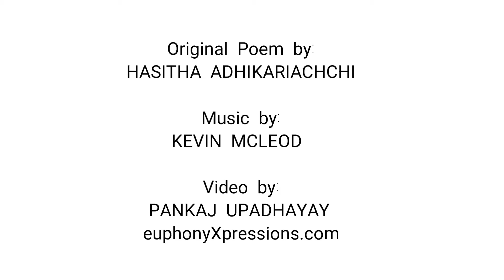Poetry video - Breathing by Hasitha Adikariachchi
Voice over
Stacy Thomas

Music
Kevin Mcleod

Video by
Pankaj Upadhayay
euphonyXpressions.com

Music video

Full Poem

When you came along, I was focusing on my breath
(mimicry of breathing in-and-out)
Breathe with me
Fragile, vulnerable,
What will happen to you and me,
if the breath that goes in does not come out?

Breathe, mindfully,
Breathe with me,

Do you feel your breath going in and out of your nostrils?
Do you feel your chest rising and falling?
Softness, and then restlessness
Do you feel that?
Determination, uncertainty,
I do feel
As I accept my breathing as it is,
Do you accept your life?
If the breath that goes out now is the last,

Breathe with me,
Synchnonise with my breath,
Mindfully,

Do you see the colors of our breath?
Mine is sky blue
Yours is blood red
Do you feel the limitlessness of sky in my breath?
Do you feel that freedom?
All I feel in your breath,
is nothing but a warm rush

Breathe with me,
As you like,
In your own rhythm,
Yet mindfully,

every moment we live is nothing but a breath?
If this is your last breath,
do you know that you and I will never meet again?
We are so much dependent on our breath,
do you see how helpless we are?

Fragile, vulnerable
Softness, restlessness
Determination, uncertainty
Sky blue, blood red
Limitlessness, freedom,
A warm rush

Breathe with me,
As you like,